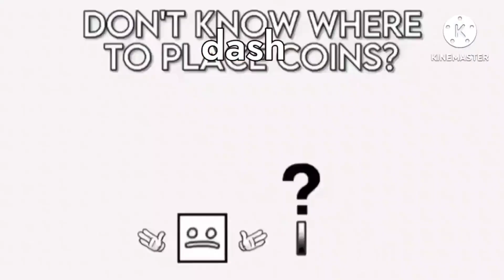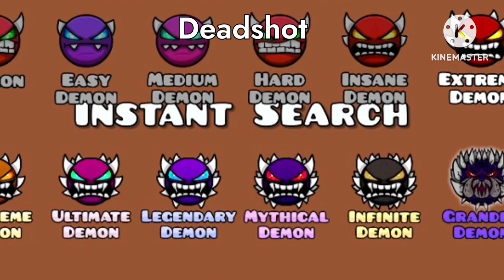9 августа 2024 г.